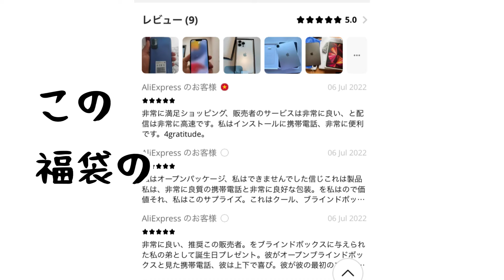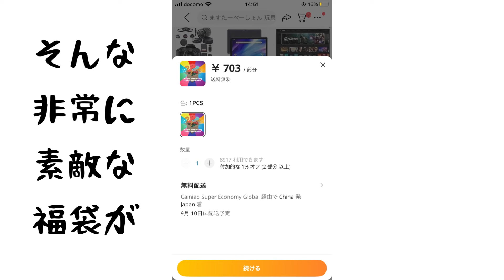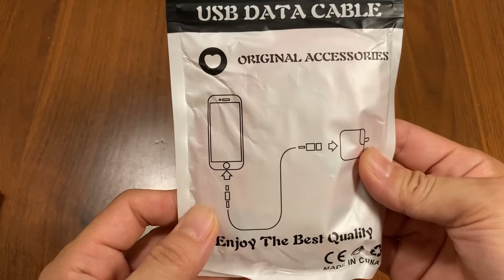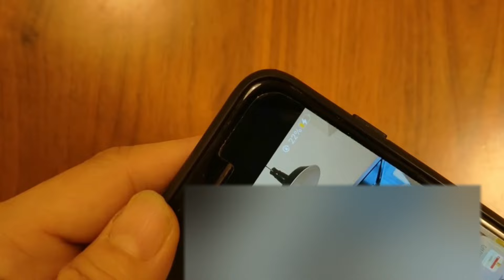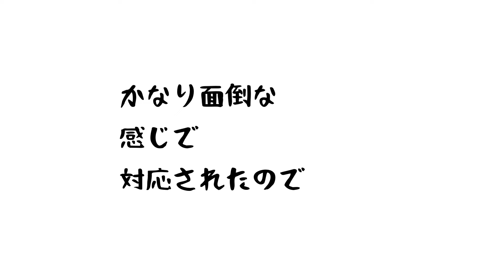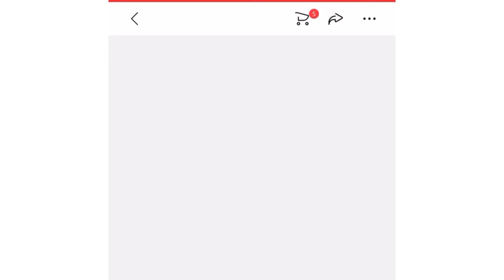【福袋】AliExpress電子機器の福袋でガックリ…と思いきや！？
中華版Amazonこと、AliExpressで購入した電子機器が入った福袋です。
最後、驚愕な事実が発覚しますので最後までお暇なら観てね！